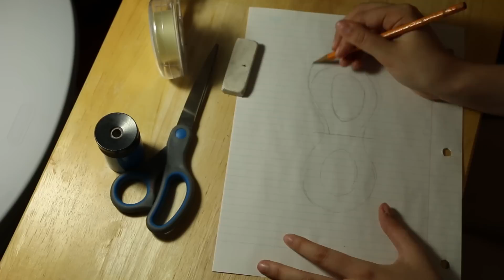Worbla mask for beginner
Cheap and simple way to use worbla!

Little sheet of worbla: 23$ on the site cosplaysupplies
Acrylic paint: 2$
Fabric paint: 4$
Wood glue: 2$